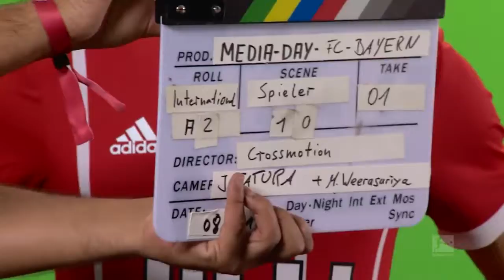Good Guy James, Joker Hummels, Dancer Boateng and Merry Müller - Behind the Scenes at Bayern München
Much fun at the media days in Munich.

New signing James has only been at FC Bayern for a few weeks but he's already popular with his teammates in Munich. By contrast, Mats Hummels isn’t as popular, because he's always looking to put one over on his colleagues. We can have a good laugh about it, and so can you.